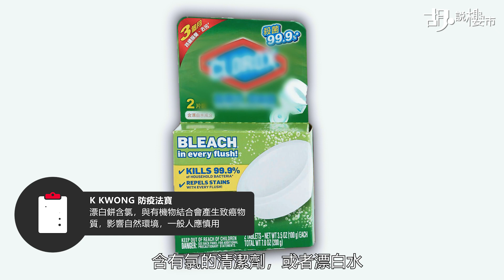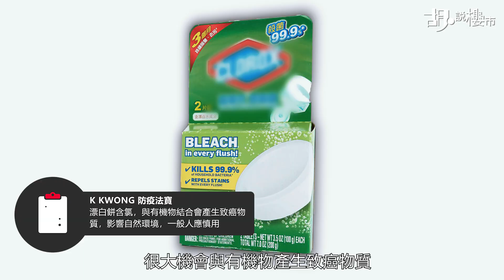【K KWONG抗疫大法：防範武漢肺炎 如何有效清洗坐廁？】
新冠肺炎肆虐，「淘大花園」和「長康邨」的感染個案都提醒我們，廁所是病毒於家中最容易廣傳的源頭，所以家居清潔一定要特別注重！我們一連幾日請來化學博士 K KWONG 傳授防疫大法，今日先解構如何有效清洗坐廁！

坐廁是骯髒的源頭，而且透過公共排污渠連接至其他單位，即鄰居在隔鄰單位如廁，病毒仍可以由去水位傳播。所以處理坐廁有兩個位要留意。第一就是要養成冚蓋沖厠的習慣。K KWONG稱，病毒微粒以飛沫方式傳播，一般傳播距離達數米，如果如廁後不冚蓋沖廁，病毒有機會飛濺至整個單位，所以沖廁前要冚蓋保障自己。

同時要定期清潔坐廁所，包括廁所板的裡裡外外也要處理。

K KWONG表示，抹廁所必須用「1:99」漂白水抹，而且需要清潔得很頻密， 因為飛沫是到處飄散，所以坐廁的所有範圍，包括廁所板的內外也應該用「1:99」漂白水來抹。尤其邊位積藏了很多沖廁附帶的污穢物。

至於坐廁水箱內，應否加入漂白餅呢？K KWONG認為見仁見智，因為含氯的清潔劑或者漂白水，很大機會與有機物產生致癌物質，如果直接沖到污水系統，污水系統會承受很多致癌物質，並非我們希望見到的事。

📢「汲取沙士淘大經驗！拆解家居廁所衛生法門」傳送門：
📢「新冠肺炎肆虐 03年沙士樓市又如何？」傳送門：